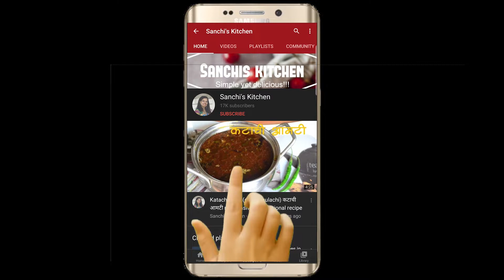Batata Puri recipe | Aloo puri recipe | How to make potato puri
for recipes in English with step by step photos
साहित्य :
1 कप गव्हाचे पीठ
1 मोठा उकडून किसून घेतलेला बटाटा
1/4 कप बारीक रवा
1 टीस्पून धने, जिरे प्रत्येकी भाजून कुटलेले
1/2 टीस्पून ओवा
1 चिमटीभर हिंग
1 टीस्पून किसलेले आल
लाल तिखट, हळद, मीठ
कसूरी मेथी, तेल